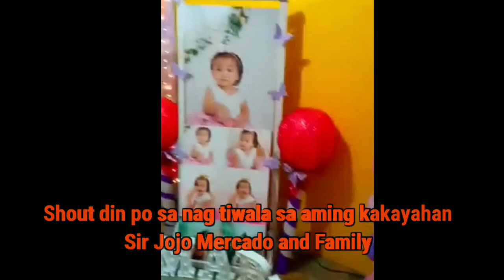Extra Job Styro Cutting for Birthday Celebration Designs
This video showcase styro cutting of lettering that will be used in a birthday celebration. Please support my upcoming videos and my co creators